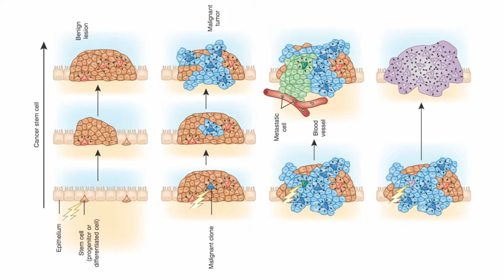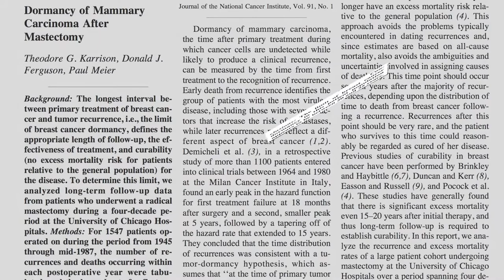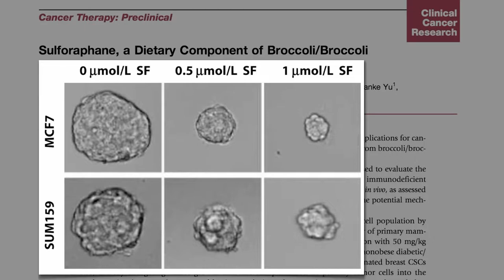Broccoli Destroys Breast Cancer Stem Cells!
Sulforaphane is a phytonutrient that is abundant in broccoli and its sprouts.
It has been shown to provide powerful health benefits.

Researchers found sulforaphane targets and kills cancer stem cells and prevents new tumors from growing. They believe that eliminating the cancer stem cells is key to controlling cancer.

Sulforaphane may also prevent cancer cell growth by releasing antioxidant and detoxification enzymes that protect against carcinogens — substances that cause cancer. A high concentrated sulforaphane supplement may help prevent and fight breast cancer.